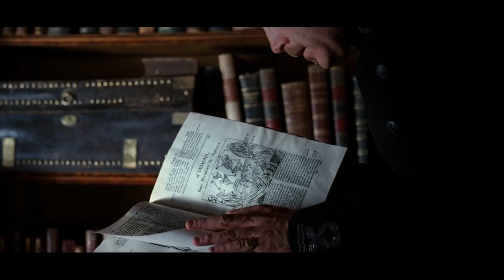Hamlet on Film | BFI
What makes Hamlet so infinitely quotable, and adaptable for film? We explore the journey from play to cinema.